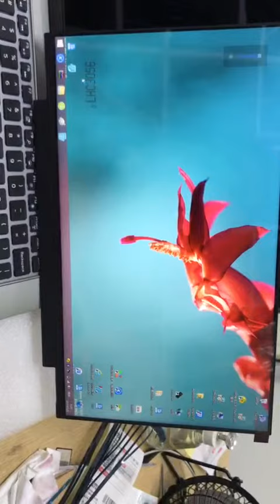NV140FHM N3B test video